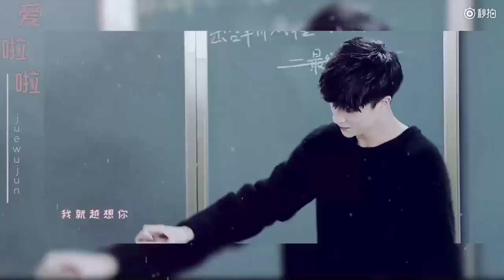薛之谦 “我们的少年时代” 谦友剪辑！超萌的小陶子合集😍😍